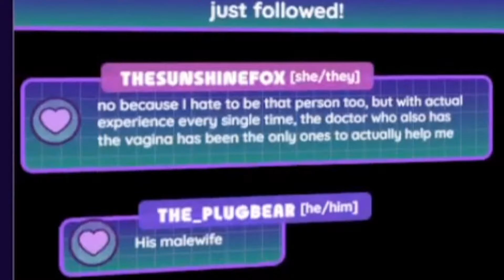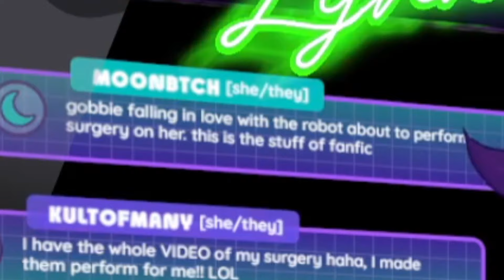The Yeeterus Story | Gobbie Lynne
Even though this is from months ago, I'm glad to see Gobbie do so much better now! Support our little goblin! ♥️🫂
★ Be sure to follow Gobbie down below! ★

★ Only if you can, thank you for your support!